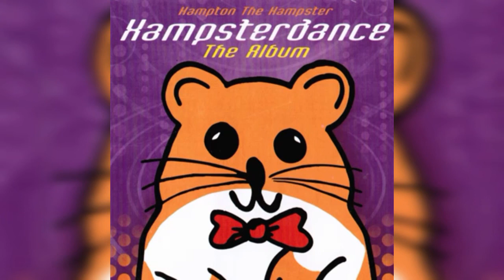The HampsterDance Song But’s In PAL Pitched!